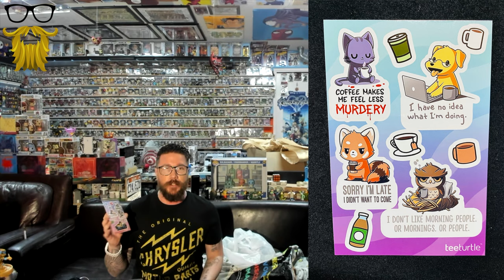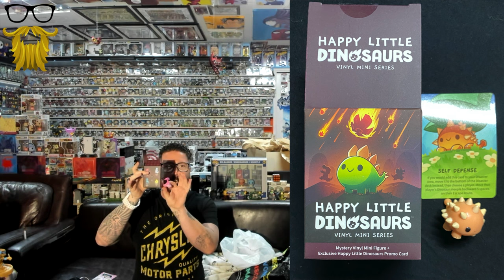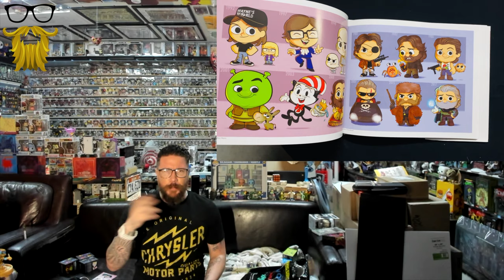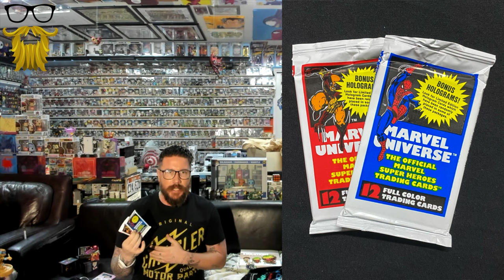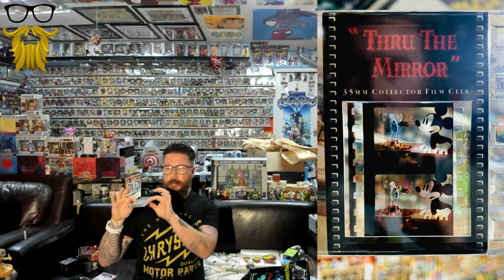WonderCon Haul! Met The Creator of Funko & Bought From The CEO! + Collecting & Investment Advice!